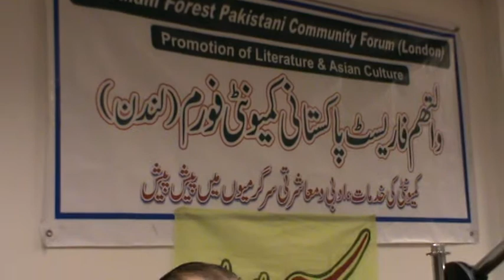Ibrahim Rizvi. WFPCF